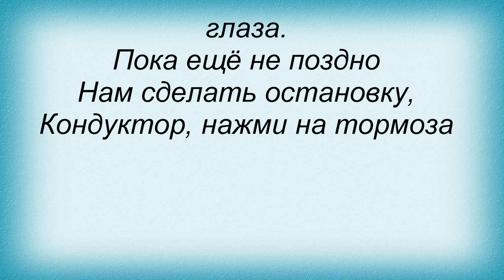Слова песни Песни из кинофильмов - Постой, паровоз!